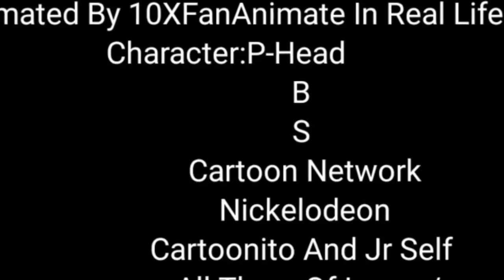Battle For Logoland Dream Island Season 6 - Outro